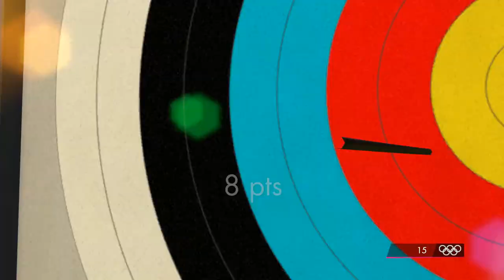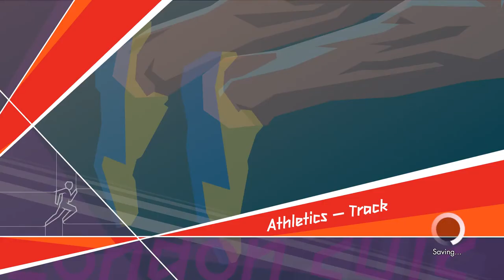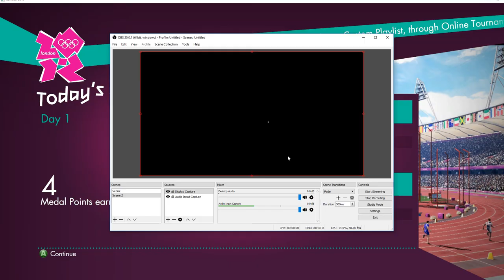LONDON 2012 OLYMPICS #1 NEW ZEALAND BEAST!!!!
New Series starting with editing needed